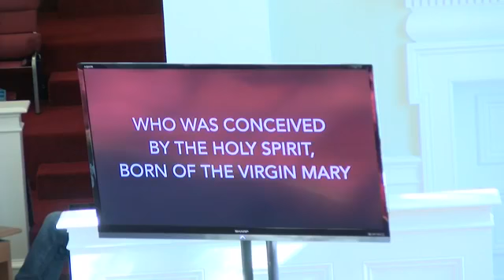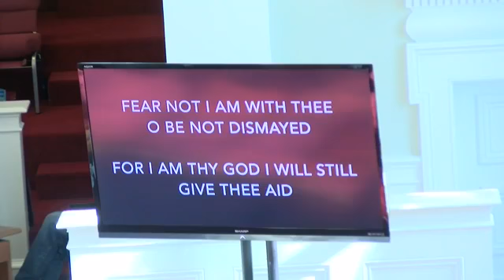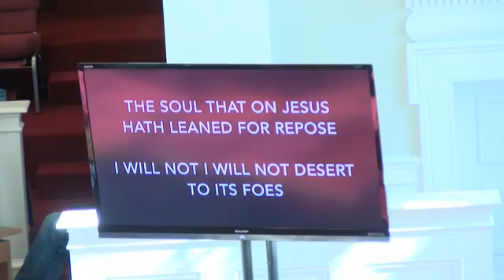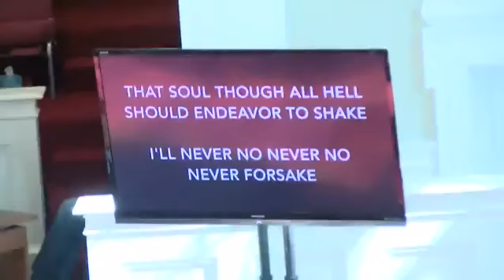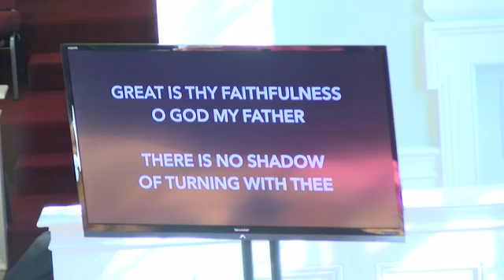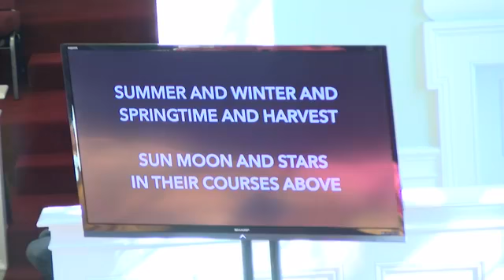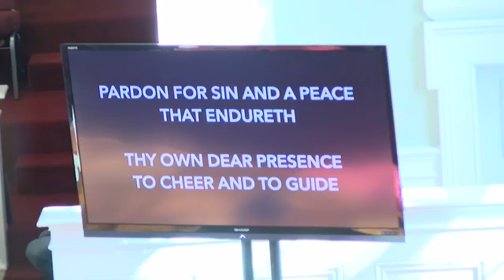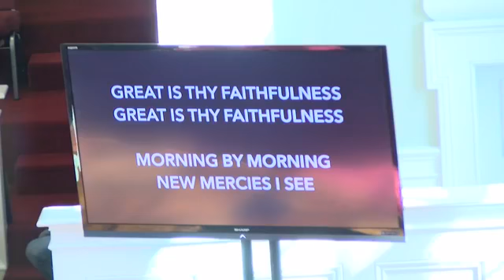[11.8.2020] 11:00 Service